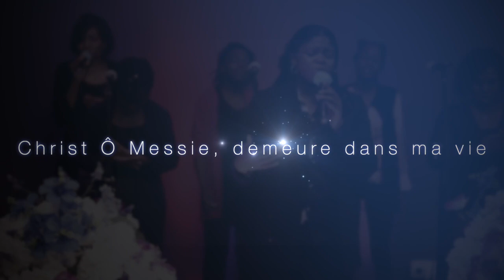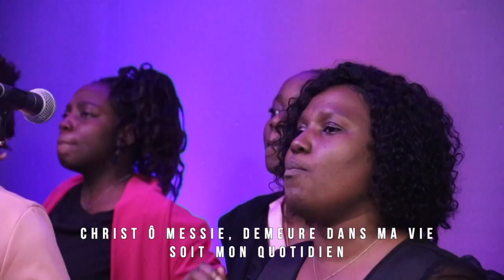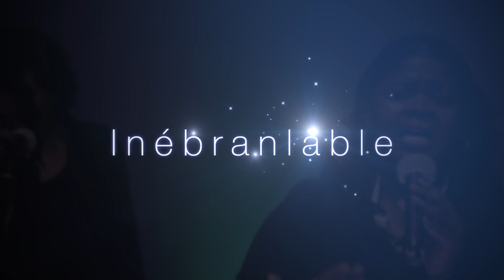EMERVEILLE EN TA PRESENCE / CHRIST O MESSIE / INEBRANLABLE Jeunes D'impact en Normandie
Impact Centre Chrétien en Normandie

Paroles de chansons :

EMERVEILLE EN TA PRESENCE

Emerveillés en ta présence
Rien n’est impossible
Ta joie nous remplit d’espérance

Il n’y a personne comme toi Jésus
Personne n’est comme toi
Tu fais des grandes choses
Tes œuvres sont glorieux
Toi le Dieu fidèle
Puissant est ton Nom

Alléluia , Alléluia

CHRIST O MESSIE DEMEURE DANS MA VIE

CHRIST O Messie, demeure dans ma vie, soit mon quotidien X 2

Iyéééééé iyéééééééé

Demeure dans mon quotidien , demeure dans ma vie

INEBRANLABLE

Ils me feront la guerre
Mais ne me vaincront pas
Car le Dieu redoutable est avec moi

Quelques soient les obstacles et les oppositions
Je tiendrais ferme, le Dieu de victoire vit en moi

J’avancerai , ferme et inébranlable
Caché dans le Dieu redoutable

Inébranlable
Je suis inébranlable
Inébranlable
Par le Dieu redoutable

Je suis inébranlable
Je suis inébranlable